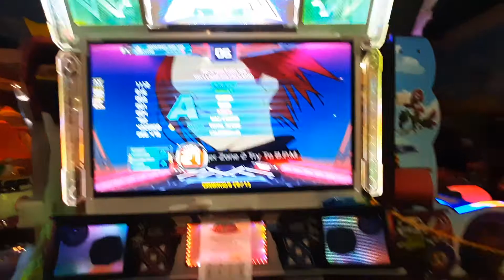[Pump it Up XX] Love is a danger zone (try to B.P.M.) S21